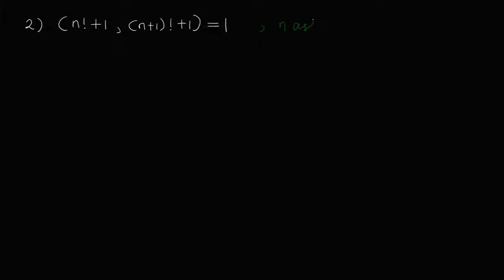Pembagi Sekutu Terbesar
Pada video ini kita bahas mengenai konsep pembagi sekutu terbesar atau faktor persekutuan terbesar. Kita akan meninjau salah satu sifat penting dari pembagi sekutu terbesar, yakni (a,b)=(a,b+qa). Kita akan perlihatkan bagaimana menggunakan identitas ini untuk menyelesaikan beberapa masalah tentang pembagi sekutu terbesar.